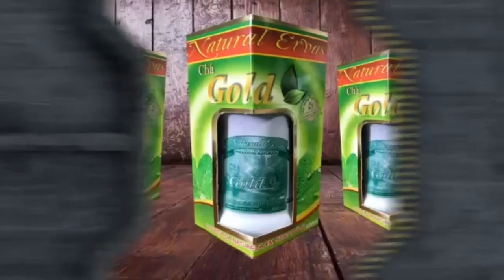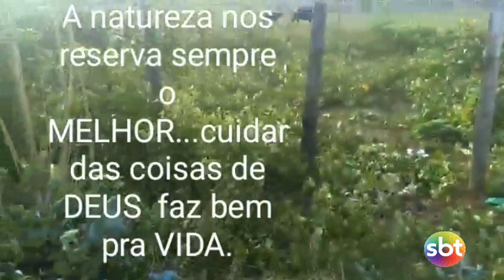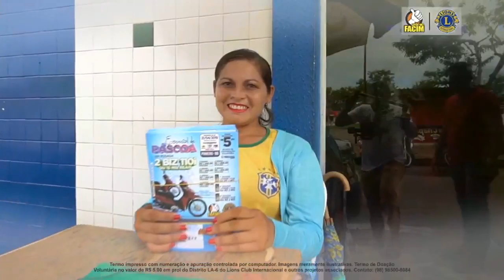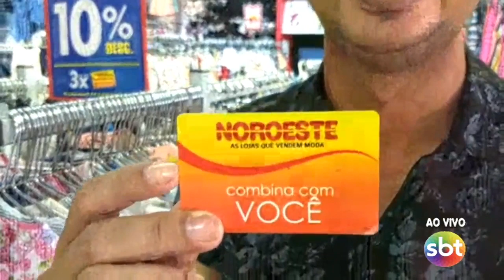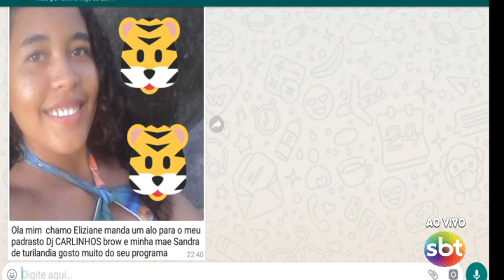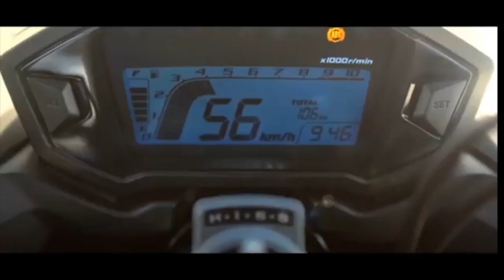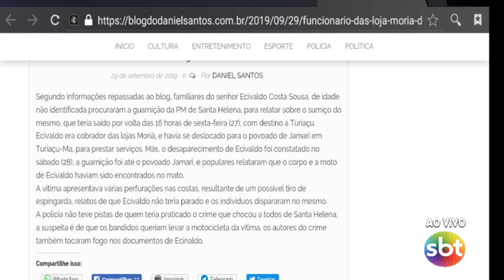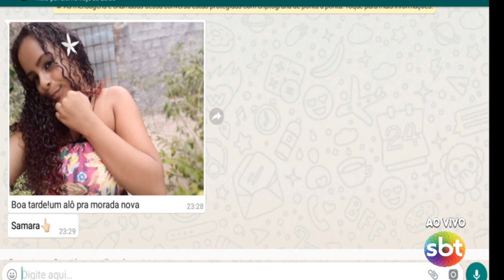TV SUCESSO CANAL 04 - SBT REPÓRTE - TONY FERREIRA